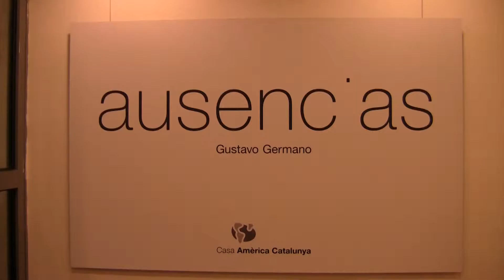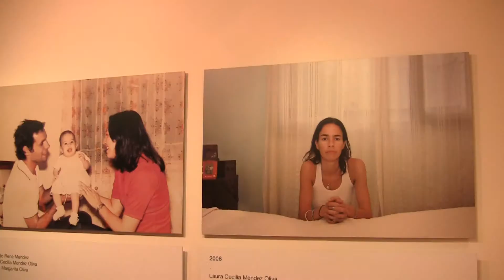Exposición "Ausencias" de Gustavo Germano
Ausencias» es un proyecto expositivo que, partiendo de material fotográfico de álbumes familiares, muestra catorce casos a través de los cuales se pone rostro al universo de los que ya no están: trabajadores, militantes barriales, estudiantes, obreros, profesionales, familias enteras; ellas y ellos, víctimas del plan sistemático de represión ilegal y desaparición forzada de personas instaurado por la dictadura militar en Argentina entre 1976 y 1983.

El fotógrafo argentino radicado en Barcelona, Gustavo Germano, regresa treinta años después, acompañando con su cámara a los familiares y amigos a los mismos lugares para, en similares condiciones, volver a hacer aquellas fotografías, ahora con la hiriente presencia de la ausencia del ser querido.

Los trabajos, expuestos en un diálogo constante entre el antes y el ahora, muestran los cambios en el entorno, el paso de los años y esos dos tiempos en un imposible paralelo de presencia-ausencia.

La exposición, patrocinada por la Embajada de la República Argentina en la República Checa, se inauguraría el 10 de diciembre, Día Internacional de los Derechos Humanos. — en Instituto Cervantes de Praga.
Video: Beatriz Abrisqueta